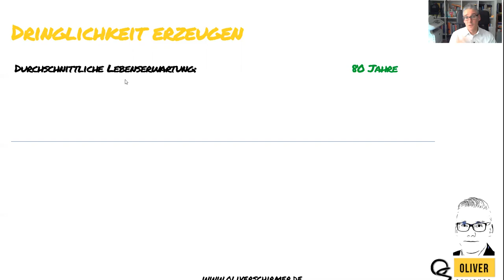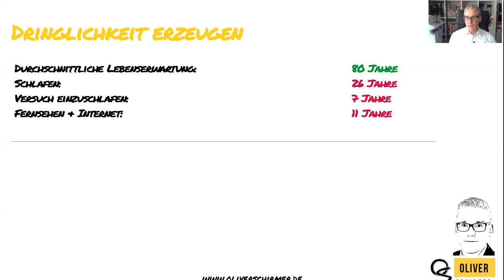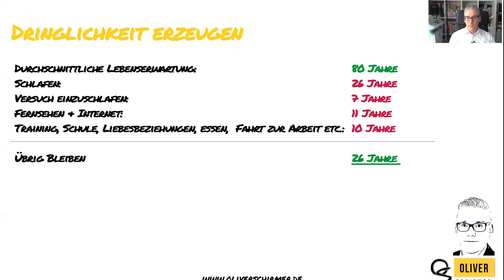Prokrastination ade - Dringlichkeit erzeugen⏰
Zögerst du häufig? fühlst du dich manchmal einfach nicht motiviert?
Dann zeige ich dir in diesem Video, dass das Leben kurz ist um Aufgaben und wichtige Dinge auf die lange Bank zu schieben und wie du ein Gefühl der Dringlichkeit erzeugen kannst.

Du weist eigentlich was du tun müsstest, tust es dann aber doch nicht und verschiebst es auf morgen?

Geht es dir manchmal so? Dann zeige ich dir in diesem Video eine simple Idee wie du dieses Problem in Zukunft lösen kannst.

Liebe Grüße
Oliver

** Werbung

dringlichkeit erzeugen